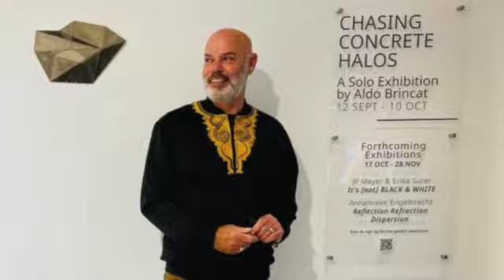ALDO BRINCAT: 'Chasing Concrete Halos' exhibition, Glen Carlou gallery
Aldo Brincat's 'Concrete Halos' inhabit the spaces of memory, fear, darkness and light. They are the sum total of our identities, interpreted through the tactile and imaginative surfaces of our 'monuments'.

Chasing Concrete Halos Is proudly supported by SAOTA & Arts Patron – Thabie Moji

VIDEO PRODUCTION: Ashley Dowds
GALLERY MANAGER: Christa Swart